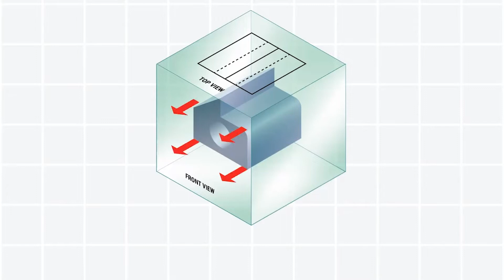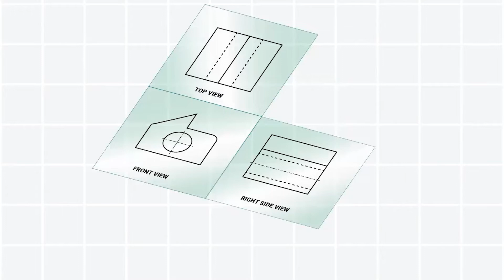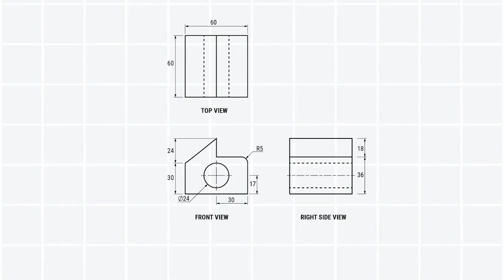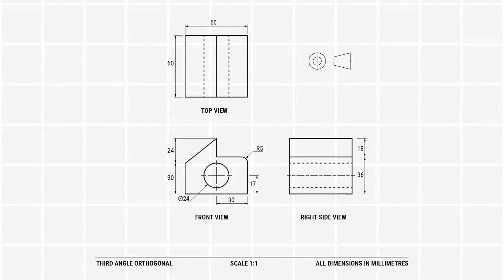Learn how a 3rd Angle Orthogonal Drawing works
This video shows how the views in a 3rd Angle Orthogonal Drawing relate to each other and to the form they depict. It also shows the kinds of lines used in Australian Standards and gives a brief introduction to dimensioning in 3rd Angle Orthogonal Drawing.